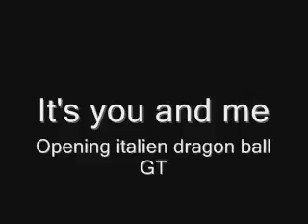It's you and me Opening italien dragon ball GT